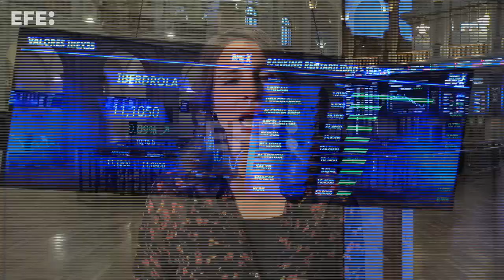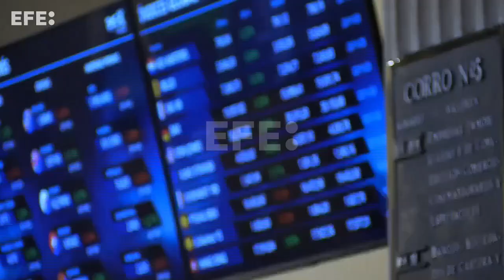El IBEX se decanta por el rojo en una sesión sin la referencia de Wall Street, cerrada por festivo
Madrid, 23 nov (EFE).- (Imágenes: Vega Alonso) El selectivo de la Bolsa española se encuentra prácticamente plano en los primeros minutos después de la apertura, cae un 0,05 %, en una sesión en la que no contará con la referencia de Wall Street, que no opera por el Día de Acción de Gracias, y pendiente de las actas del Banco Central Europeo (BCE), que podrían avanzar la futura política monetaria.